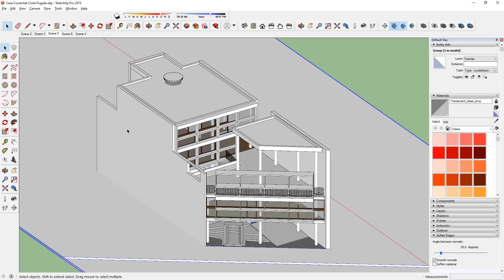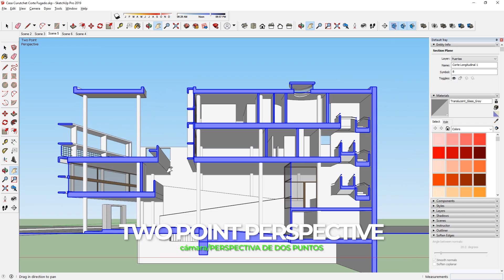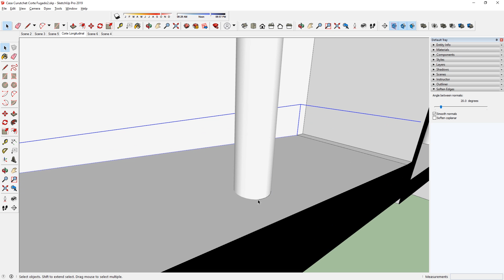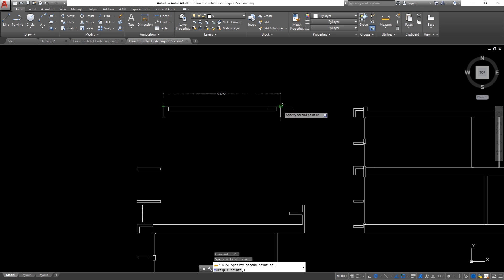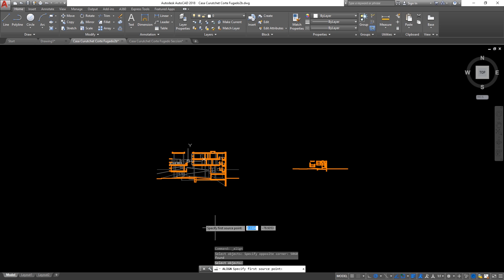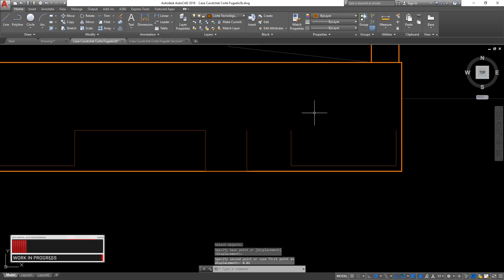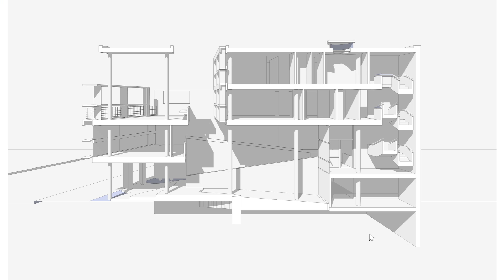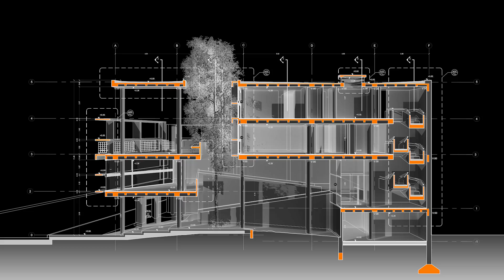💥 Como hacer un CORTE FUGADO 💥 - TUTORIAL - AutoCad + SketchUp 💥 CORTE PERSPECTIVADO 💥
De manera simple y sencilla, te enseño a hacer un corte fugado, la pieza gráfica por excelencia requerida por los profes de diseño arquitectónico.